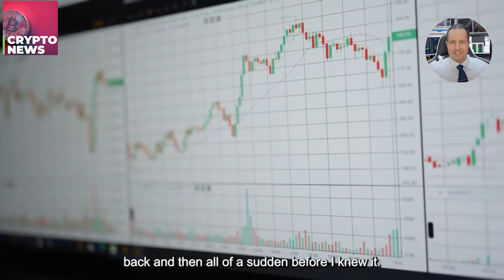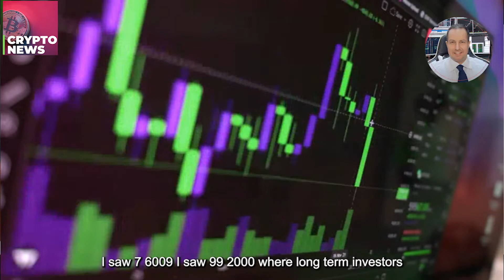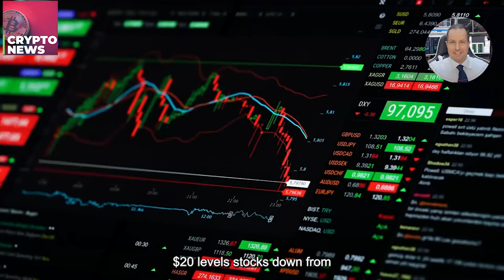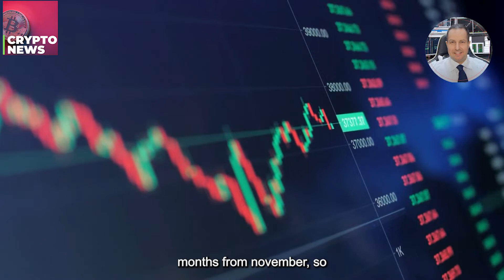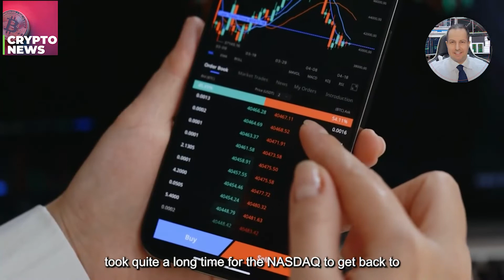Gareth Soloway's Massive Warning! You Will Regret Not Knowing This Now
➡️ LUNA NEWS PLAYLIST: LUNA NEWS PLAYLIST - all about luna classic aka terra classic aka terra luna classic aka LUNC:

➡️  How To Get Rich With Bitcoin Even If You Have No Clue About  Tech

➡️ Learn how to earn FREE CRYPTO and find INVESTMENT GEMS

➡️  Find Out How I Made Over $200,000 In Cryptocurrency With Less Than
10 Minutes Work Per Week:

➡️ LEGAL NOTICES